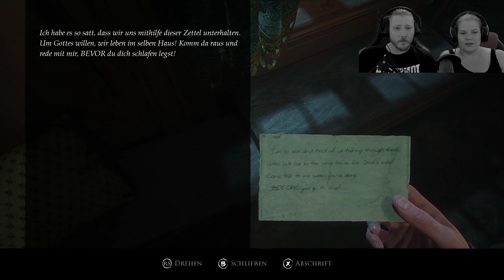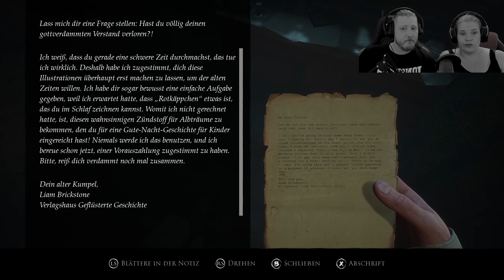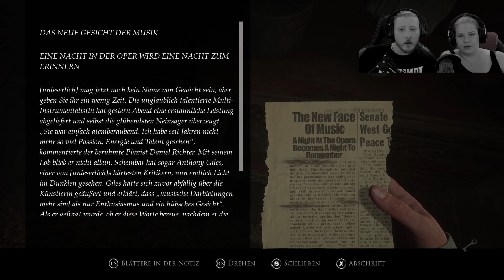Ein neues Gemälde 🎨: Layers of Fear (2023) Part 2 Deutsch (Facecam Horror)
Die ruhige Führung durchs Haus ist vorbei, also beginnen wir unser neues Gemälde